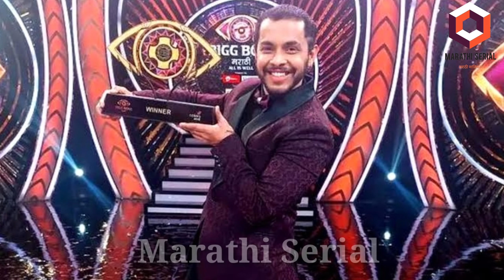बिगबॉस संपल पण प्रसादचा दरारा कायम..|| Bigboss marathi 4/बिगबॉस मराठी 4..|| 4k22 || bb4 || Prasad...